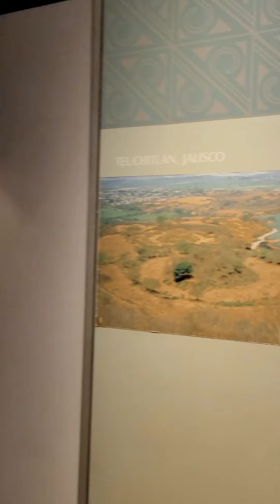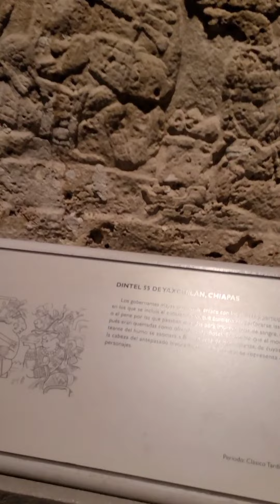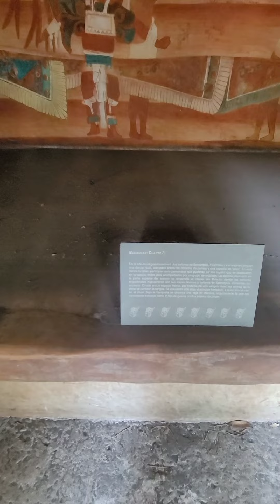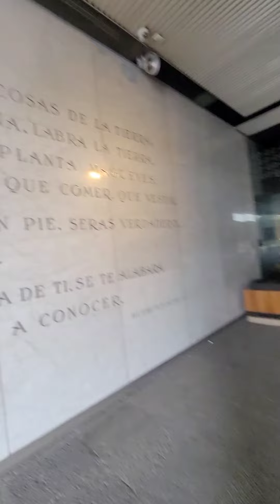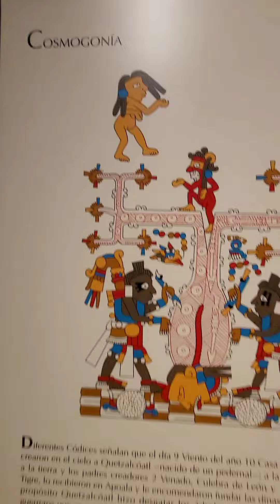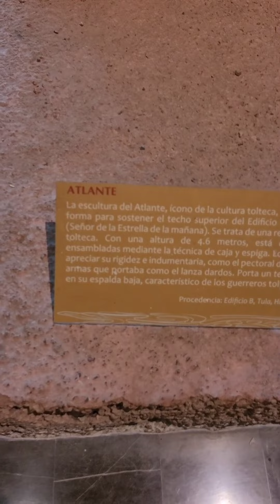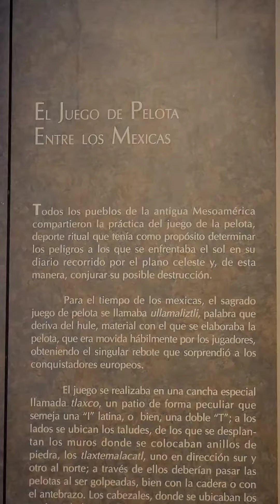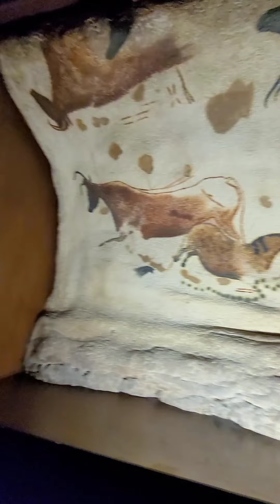museo de antropología CDMX, primera visita, oct 27, 2022.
museo de antropología CDMX primera visita octubre